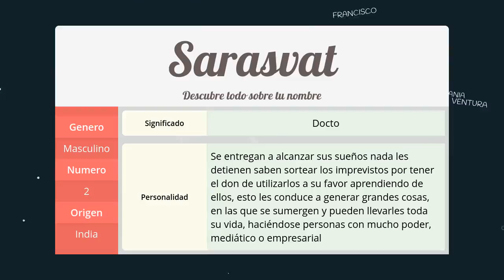Significado de Sarasvat, nombre India para tu bebe niño o niña (origen y personalidad)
Descubre el significado del nombre (India) Sarasvat y el origen de su procedencia. En la fuente original podras descubrir la personalidad y algunos datos curiosos del nombre para tu bebe.